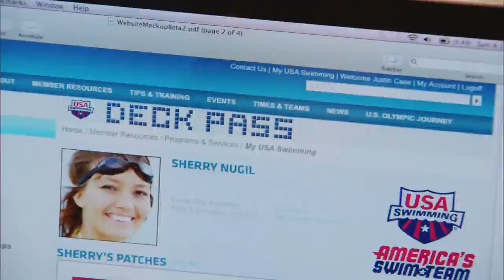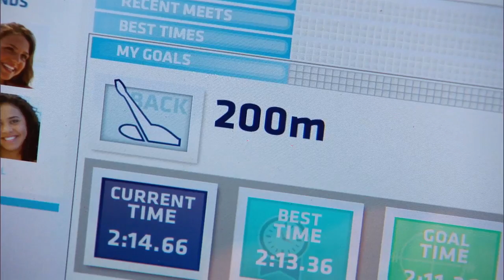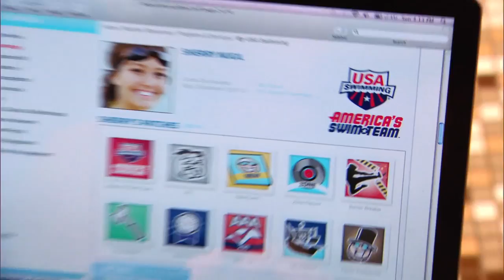Deck Pass Promotional Video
Deck Pass your tool to create engagement, inspiration and insights to improve swimming performance.